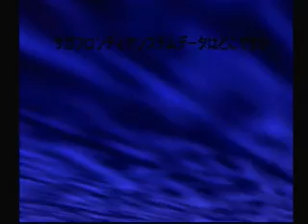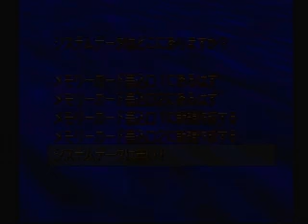SaGa Frontier (J) Emilia Single-Segment in 38:01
This is a single-segment speed run of the character Emilia of SaGa Frontier.  This was done on a PS2 (SCPH-90000).  The fast disk option was used.  The controller model used was SCPH-10010 Timing is from power-on until selection of "I'VE GOT NONE!"  This was recorded with a capture card.

So, I saw catclaw's runs this morning.  I am not suggesting that this run, the 38:01, is good; it isn't.  Japanese runners have put far more effort into running Emilia than I would ever want to put.  The fastest rta courtesy of the wiki is 35:56 by napo.

I will list some of the run's flaws.

1. Equipping Emilia with MagicStone prior to the Goblin and     YellowFighter X 2 battle; in a full game run I do this in case I get a battle with Emilia during the second Trinity base mission.
2. Two turn Goblin and YellowFighter X 2 battle when one turn is optimal
3. Using "training" in order to trigger the second Trinity Base event as opposed to using the de facto forced battles in preparation for Diva (Luminous, DeadKnight X 2, Devil Squid)
4. Equipping extra healing items on Silence and Zozma during the "big" menu in Shrike; I will always do this during full game runs.
5. Four turn battle vs. DeadKnight X 2 due to two unfortunate Deflects
6  Equipping Silence with the Mizukagami prior to the Devil Squid battle; I recommend doing  this during full game runs; otherwise Maelstrom can result in a game over.
7. Taking two turns to finish the second Devil Squid battle; this is safer but unquestionably slower.  However, I wanted to complete a run with relatively few attempts.  And, Silence acting before Zozma in a one turn Devil Squid battle effectively kills a run.  Silence has a decent chance of acting before Zozma.  This is why in full game runs I refuse to try single-turn second Devil Squid battle in Emilia's story.
8. Six turn Diva; note that Blue Elf equipped on Mesarthim as opposed to RubberSuit makes ThunderBall (and Thunderbolt) much more painful.  Retribution is less painful, so it may balance.
However, in full game runs RubberSuit is much more desirable as Mesarthim will have more HP thanks to higher INIT Data. (Emilia will not be the first character completed.)

So, this is quite a bad run.  But, I felt like uploading a run on the Japanese version of Emilia without putting much effort into it.